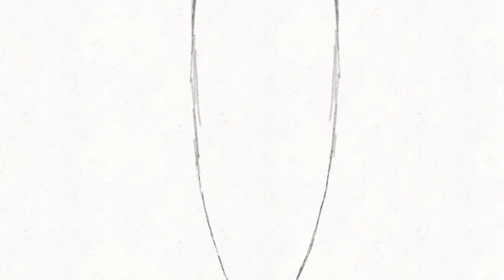GUMAR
introduction of GUMAR